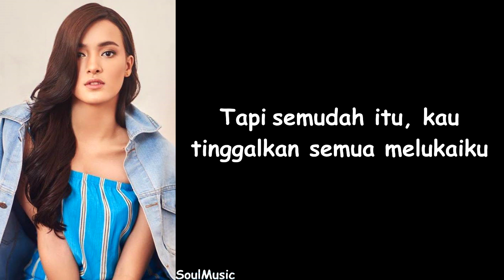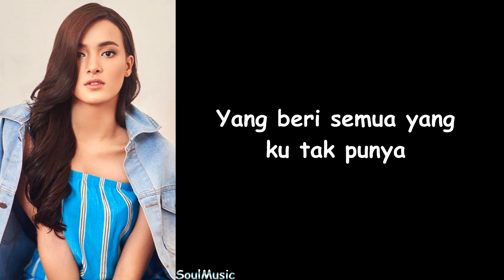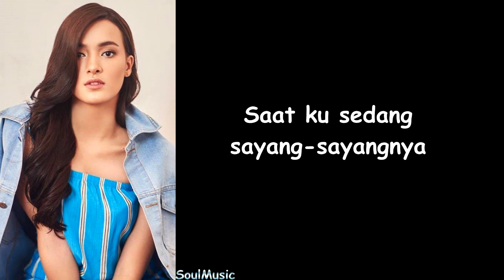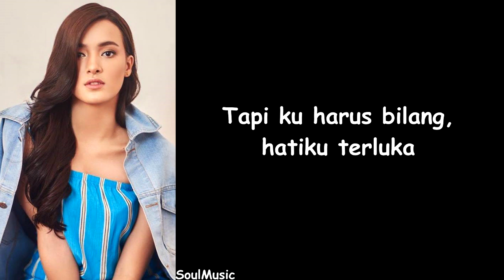Mawar De Jongh - Sedang Sayang-Sayangnya (Lyrics)